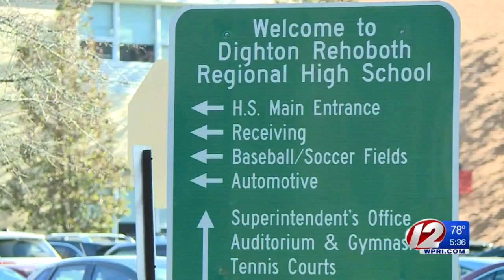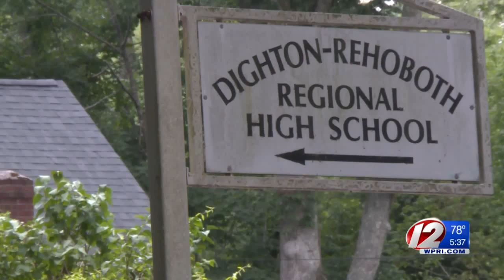Dighton-Rehoboth schools set to lose sports, extracurricular activities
All sports and extracurricular activities in the Dighton-Rehoboth Regional School District are in jeopardy due to a $1M deficit in the school budget.